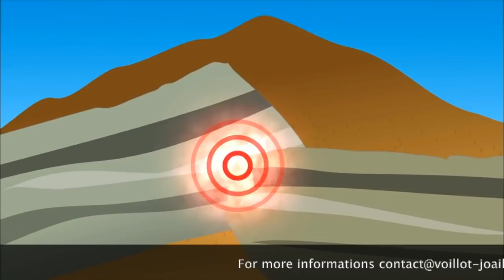The Spinels of Tajikistan documentary of Patrick Voillot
The large red stones found on the crowns of the Christian kings are spinels. This gem has long been confused with the ruby. ‘Balas Ruby’ is an old name used for the rose-tinted variety, originating from a distortion in linguistics from the region in which it comes from, \"Badakhshan.\" This region lies in the current Republic of Tajikistan, close to the Islamic republic of Afghanistan.

This film takes you into Central Asia; into a country not very well known, and you will live an extraordinary adventure!

After crossing through the countries’ rutted trails, the most poor and barren on the continent; after traveling through grandiose scenery, you arrive at the foot of a mine with a mythical name, \"Kuh I Lal.\"

No Westerner has ever penetrated this territory; long exploited by the Soviets, production was secretly transported to Moscow.

The galleries are excavated at a very high altitude here, so it is only possible for minors to work in the summer. These men live simply and harshly, in lower lying villages. They remain there all winter; snowed in, with watch dogs to protect them from the wolves’ attacks.

Since the fifth century, from generation to generation, miners have dug tunnels to find this gem, ranging in shades of pink to red. They use very old materials left by the Soviets when the Eastern bloc broke and they abandoned the country.

This mine has always been coveted by the powerful, already the forerunner of the great Mughals Timur, the lame also called Tamerlane in Samarkand burial (you can see the exhumation dating back from the year 40) had sent an army to protect “I Kuh Lal.”

Spinals found in Dushanbe are conveyed by road, under heavy protection. They actually go into a state bank to increase the Treasure of Tajikistan.

Over the centuries, they have enriched the treasury of the Shahs of Iran, the imperial crown of the Tsars, and the Queen of England; we also find the famous Treasury in France, called the \"Côte de Bretagne\".

Then, the jeweler Van Cleef opens the doors of their workshop to design, manufacture and to achieve a gorgeous pendant adorned with rose colored spinels.